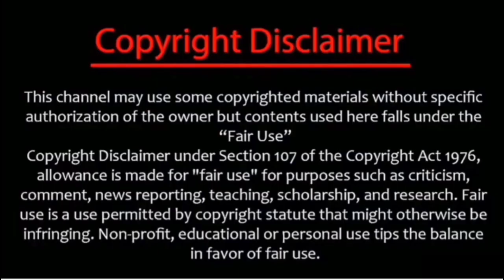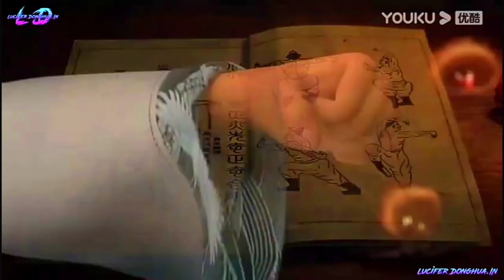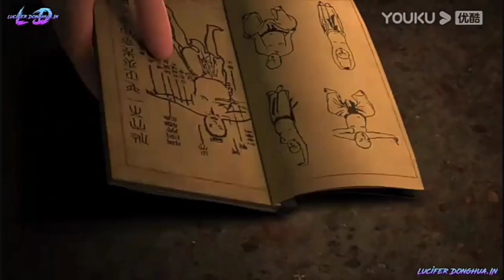Soul Of Light Episode 3 part 2 Explained in Hindi | Soul Of Light New Explained in Hindi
Soul Of Light  Episode 6 Explained in Hindi | Soul Of Light  New Explained in Hindi

Top best animes anime explained in hindi

For :-  1- Supreme God Emperor
           2- The Drawing Jinghua
           3- The Magical Legend

For :-  1- The Legend Of Dragon Soldier
           2- The Young Brewmaster
                 Advanture
           3- The Demon Hunter

For :- 1- Lord Of Universe
          2- The fallen  god